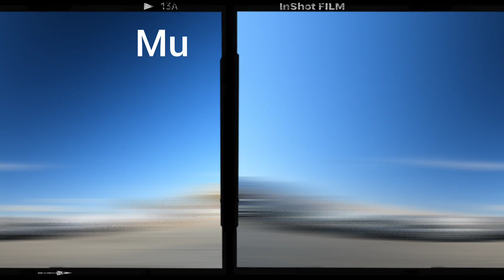First Forty Miles of Texas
GoPro Hero 9 Black Timewarp 30x & Realtime - Assembled with InShot on Android using a Samsung Galaxy S23 Ultra.

I-10 Eastbound from Anthony thru El Paso Texas.